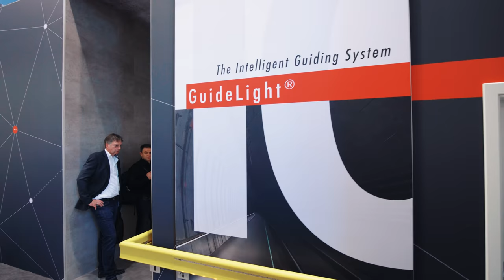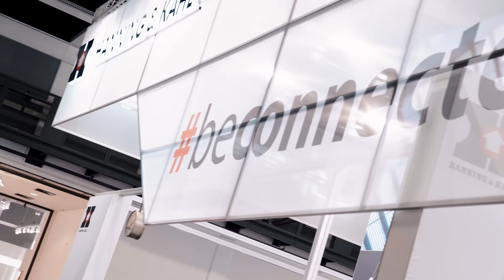Hanning & Kahl auf der Innotrans 2018 in Berlin